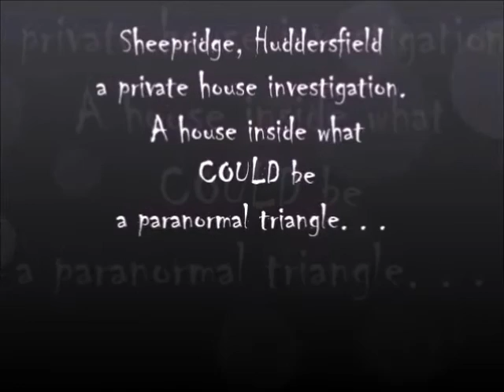Sheepridge part1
a private house investigation in Huddersfield, where many things had been heard, appartitions had been seen. And, it wasn't just in the house. . . part 2 coming soon. . .